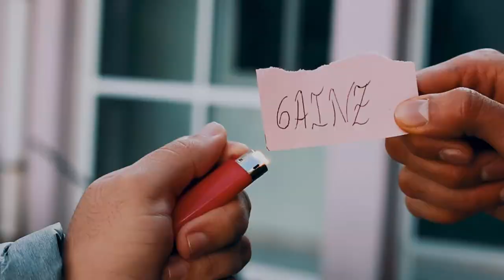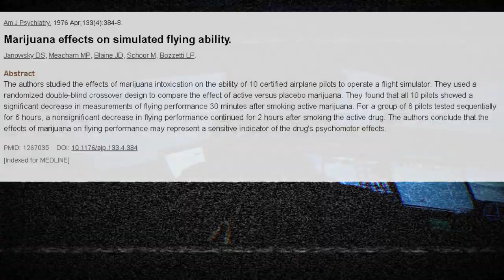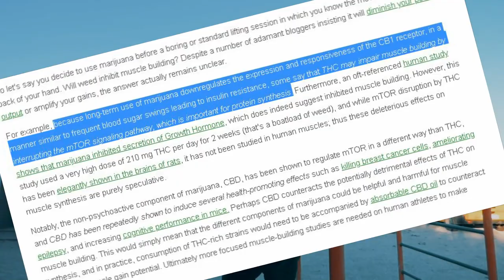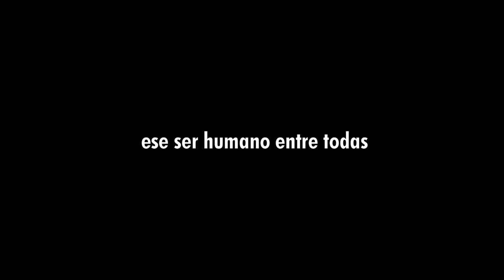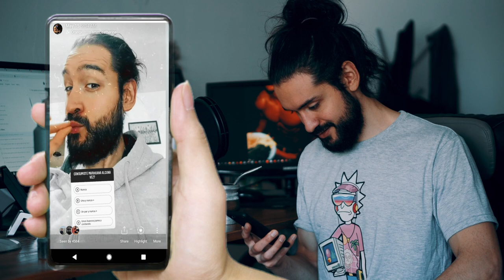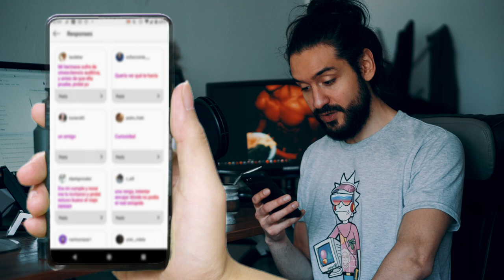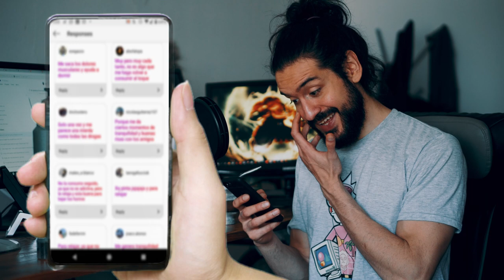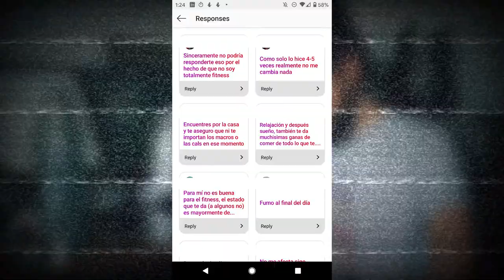Marihuana & Fitness: todo lo que deberías saber!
Ahora sí! Casi una semana entera de trabajo terminada para responderte de la mejor manera posible las dudas más grandes que a uno se le vienen a la cabeza en cuanto a fumar Marihuana y hacer vida Fitness! Ojalá te sirva y venga bien!
Si te interesa fitearte durante esta cuarentena con entrenamiento de peso corporal, clickeá acá para empezar tu encuesta y ver cuál pack te conviene ;)